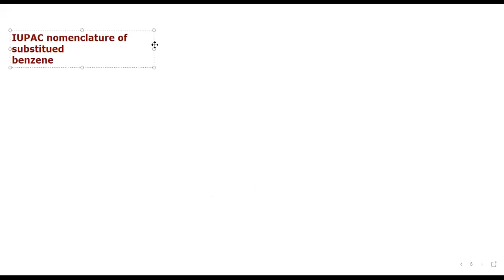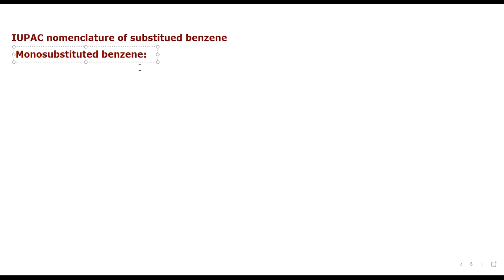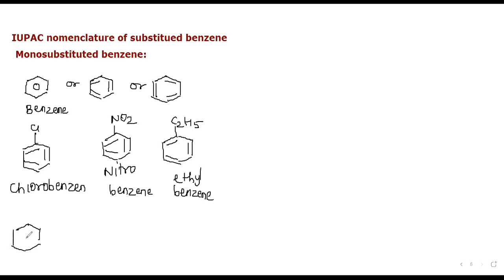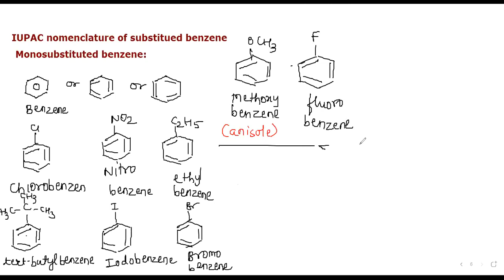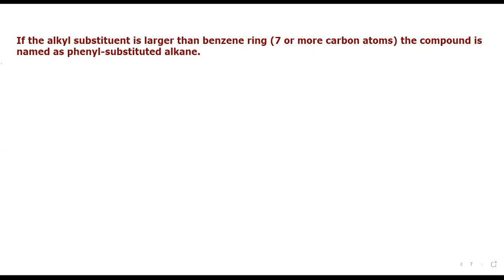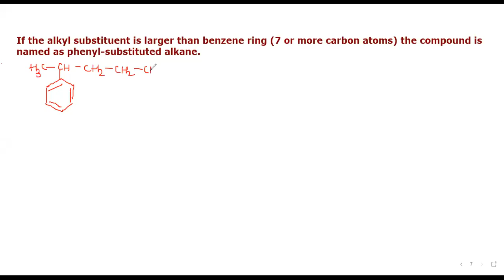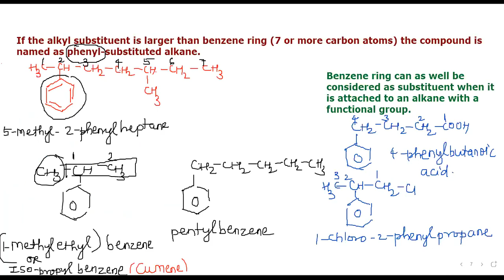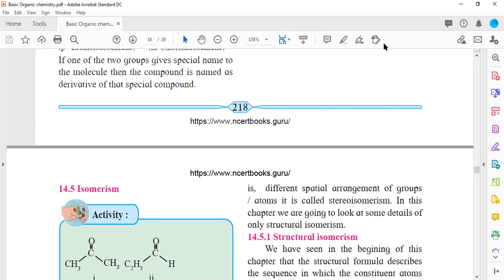GG XI Basic Organic chemistry 21 01 2021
This lecture is discussing about IUPAC nomenclature of carboxylic acids, esters, exceptional nomenclature of carboxylic acids and aldehydes. Also discussing about nomenclature of aromatic(benzene) derivatives.  Medium of instruction is English, Hindi and Marathi